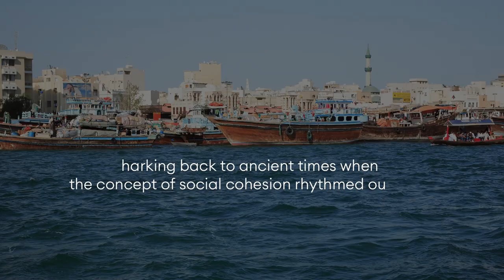Openness and the Path to Prosperity | Cultures in Conversation at expo2020dubai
Kinship, belonging, exchange, and acceptance are cornerstones of the UAE identity, harking back to ancient times. Today, our social glue is strained by an increasingly polarised world, yet national initiatives to foster belonging and sustain communities abound. Looking back through UAE history—from the early initiatives to initiate education and articulate culture to recent inclusion-driven policy—we see that this openness is not the by-product of statecraft, but rather has been hardwired into our culture for millennia.

This intimate and engaging conversation united two prominent UAE voices in diplomacy, culture, and education. Their thoughts connected the dots between our history and today’s society with tolerance at its core. The moderated conversation offered a platform for Expo 2020 Dubai audiences to ask the speakers their questions here while watching live via Virtual Expo.

Participants: H.E. Dr. Zaki Nusseibeh, H.E. Noura Bint Mohammed Al Kaabi, Abdelmonem Bin Eisa Alserkal, Myrna Ayad, Danabelle Gutierrez

Location: UAE Pavilion, Expo 2020

Programme:

- Opening remarks by Abdelmonem Bin Eisa Alserkal (Founder, Alserkal)
- Conversation between: H.E. Zaki Nusseibeh (Cultural Adviser to the President of the UAE, and Chancellor of UAE University) and H.E. Noura Al Kaabi (Minister of Culture and Youth)
- Led by Myrna Ayad (cultural strategist and writer)
- Artistic intervention by Danabelle Gutierrez